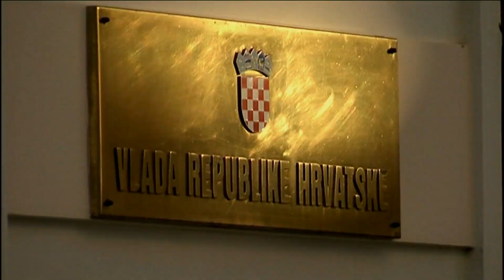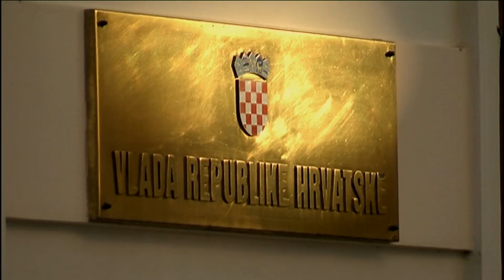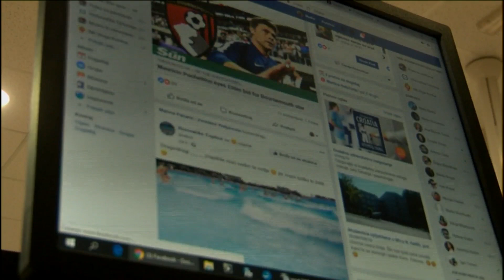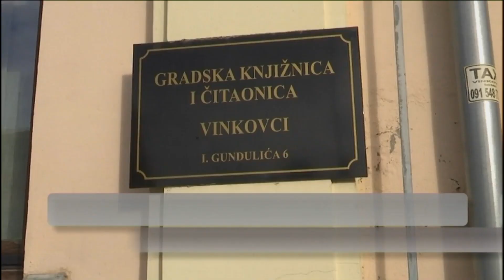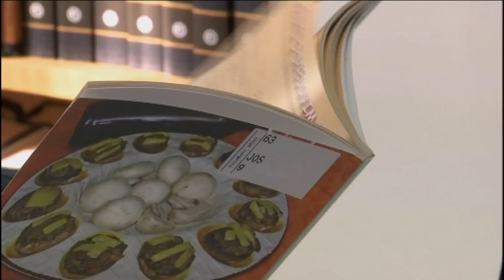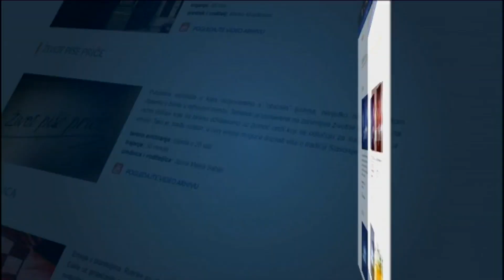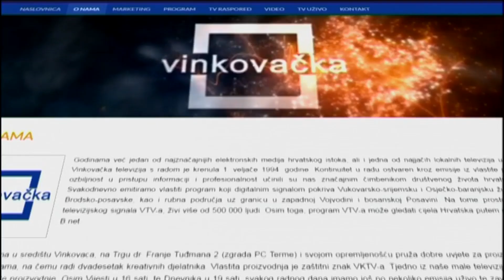Tu oko nas 10.01.2019.